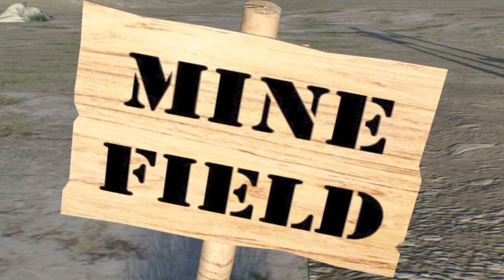Bert and Boing (Animated Short)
Animated short based on characters created by John Hogan. All animation, lighting, effects, modeling, and texturing was completely done by me. Using free to use Norman rig in Maya. Made in 2015, edited in 2016.